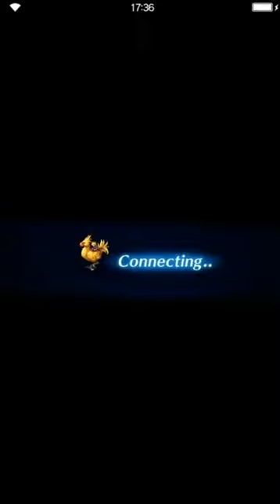Final Fantasy: Brave Exvius - Heartless: Large Body (Kingdom Hearts) ELT [all missions]